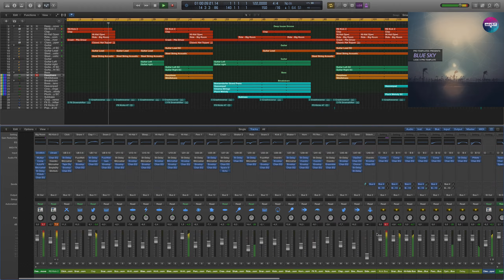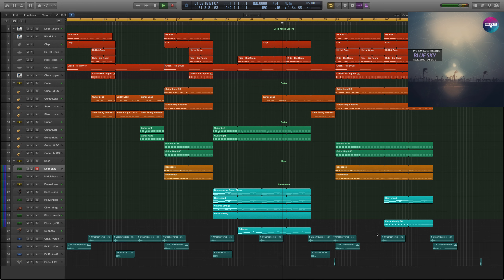Blue Sky Logic X Pro Template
Genre: Deep House
BPM: 122
Instrum8ents/effects : Spire v1.1,Kickstart 1.0.9,FabFilter Pro-L 1.13
Produced: By Cj Stone
DAW: Logic Pro X